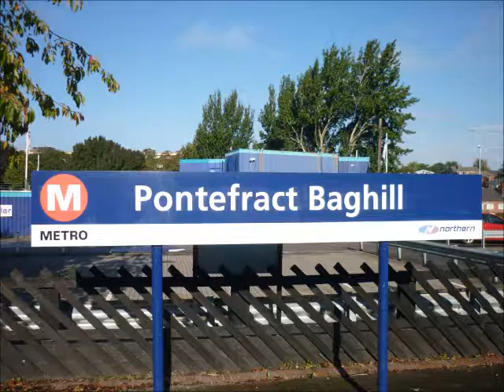York 30 September 2010 Part 3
The third and final part of my trip to York on the 30th September 2010, to see the "Silver Jubilee" commemorating 75 years of the LNER A4 Pacifics.

In Part 3, we see Bittern uncouple and Duchess of Sutherland vice versa. Bittern then runs round, whistling loudly in conversation with 6233 as it heads to the sidings at the other end of the station.
Then, Class 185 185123 arrives with a service to Manchester Airport (as announced).

Duchess of Sutherland then lets off steam, and gets underway with the charter towards Newcastle, a scene thought rather impossible in LNER days, for obvious reasons!

Then, as a surprise other than anything else, An East Midlands HST arrives making up an East Coast service, with 43058+43066 in charge. We then see it depart.

Then, Class 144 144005 as seen in Part 1 arrives from Sheffield with the train that will take us back to Pontefract, where we started.

At Pontefract, the train rests before setting off southbound for its destination of Sheffield.

The videos are quite shaky, as I didn't have a usable tripod that day.